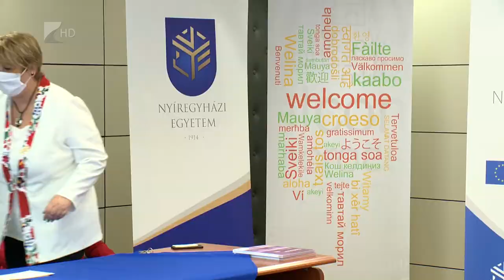Magyar mint idegen nyelv - Kölcsey Tv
Hat külföldi hallgatóval kezdte meg “Magyar mint idegen nyelv” című kurzusát a Nyíregyházi Egyetem. A felsőoktatási intézmény kiemelt célja a nemzetköziesítés, ennek elérését szolgálja ez a képzés is. A járvány miatt otthon maradt külföldi hallgatókkal való kapcsolattartás egyébként több esetben okozott kihívást az oktatóknak.